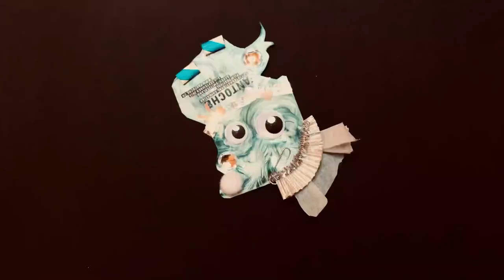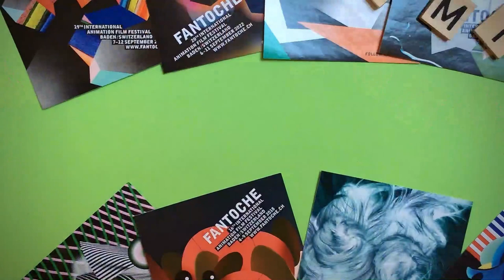KINDER-WALK-IN-WORKSHOP: LET’S ROCK – PUNK IS STILL ALIVE! Fantoche 2023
KINDER-WALK-IN-WORKSHOP: LET’S ROCK – PUNK IS STILL ALIVE!
Durchgeführt von Ramona Amann